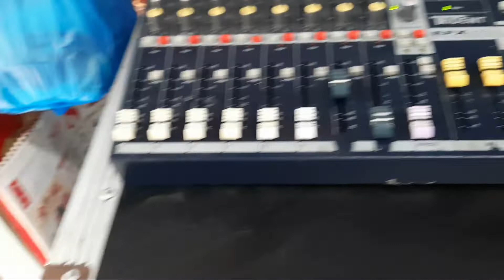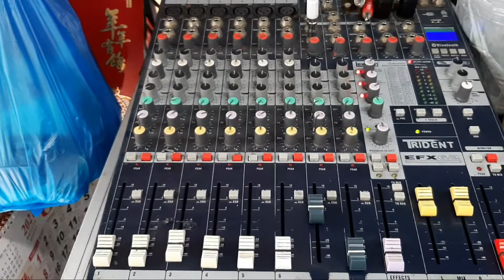power amp kevler MZ 1000 pakingan natin mga ka sounds